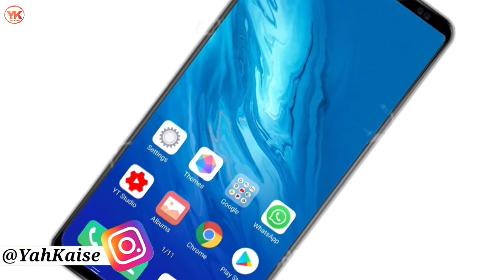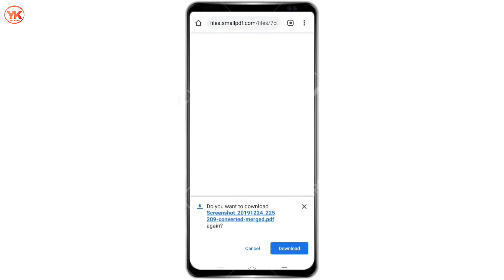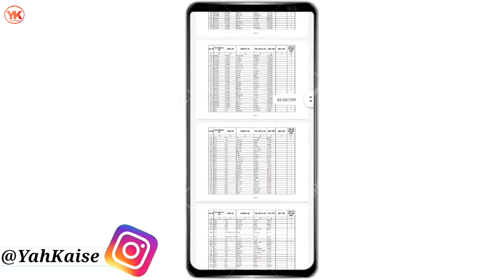PDF File Merge Kaise Kare | How To Merge PDF Files Into One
Cover Topic:-

1. PDF File Merge Kaise Kare
2. How To Merge PDF Files Into One
3. PDF Merge Kaise Kare
4. pdf file ko merge kaise kare mobile se
5. how to merge pdf
6. merge pdf
7. pdf files ko merge kaise kare
8. pdf file edit kaise kare
9. merge pdf file
10. ak se jyada pdf ko kaise merge kare
11. merge pdf in to one pdf file
12. add several pdf files in to single file
13. pdf file ko merge kaise kare
14. pdf files merge kaise kare
15. pdf size kam kaise kare
16. pdf files marge kaise kare
17. pdf file kaise banate hai
18. pdf files ko merge kaise karte hai